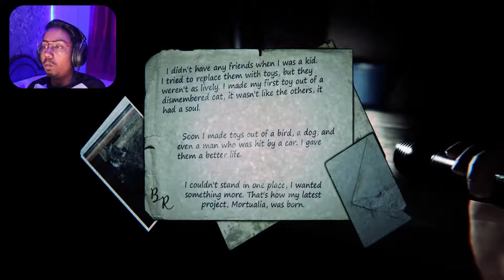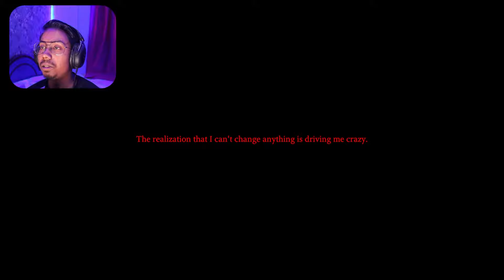Ye Game Itni Scary Kyun Hai. | Part 2 | Silvox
9 Child's Street that means Intense Horror, psychological horror and scaring ambience.